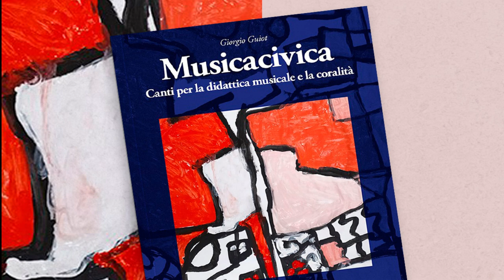02 Anche tu CORO